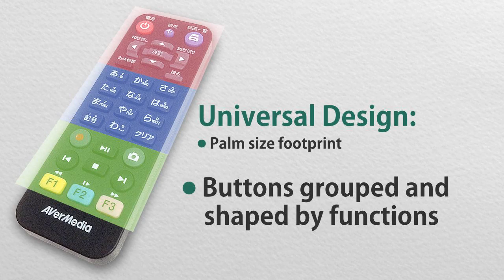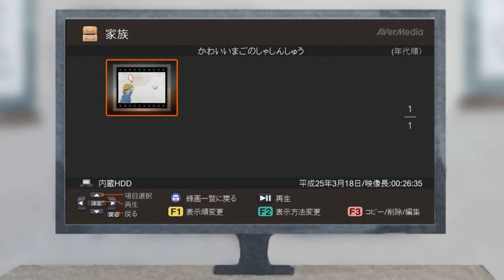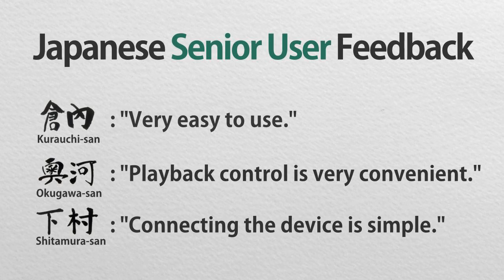myStory Box [Video Collection Device] - iF communication design award 2014